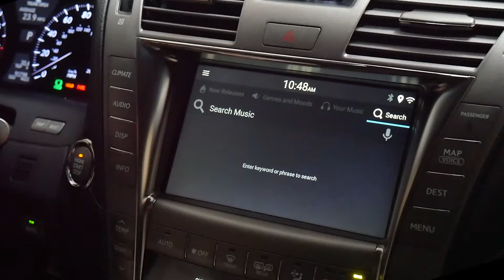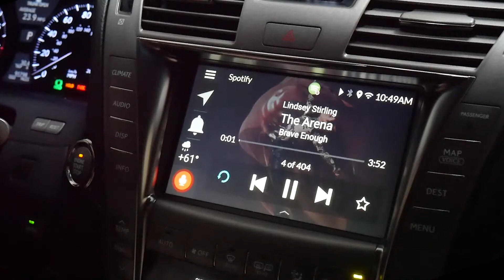VLine in Lexus LS460 - Using Spotify Music Plugin App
Showing what features you have with built-in Spotify app in VLine Infotainment System.

Full integrative controls while using playing Spotify in your Lexus LS460. (Premium Account required)

Drive Happy.